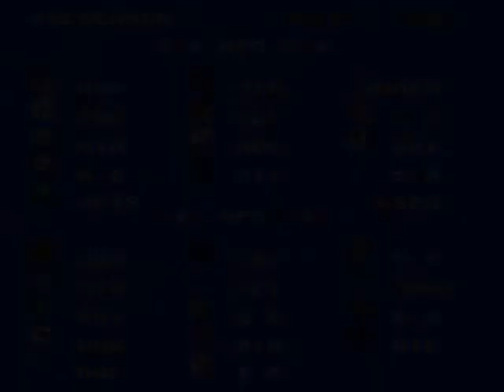Let's Play Tecmo Super Bowl: 2014 Super Bowl Edition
Welcome to my annual prediction Let's Play with Rangerfan3035. We decided to play Tecmo Super Bowl for the NES with the teams that are going to be in the 2014 Super Bowl (Seattle Seahawks vs Denver Broncos) to see who is going the win the actual game. I am the Broncos and Rangerfan (Steve) is the Seahawks

Watch this exciting game to see who's going to win this year!

Kenshin1913 store